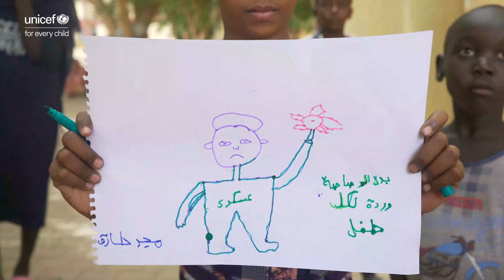“This painting is for every child affected by the war. No bullets, one rose for each child”.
Roses, not guns.

This powerful painting was created by 10-year-old Majed Tarek, who lived in khartoum and lost two friends, Sarah and Israr, to the violence of fighting

تابعوا قناة يونيسف الشرق الأوسط وشمال أفريقيا على اليوتيوب